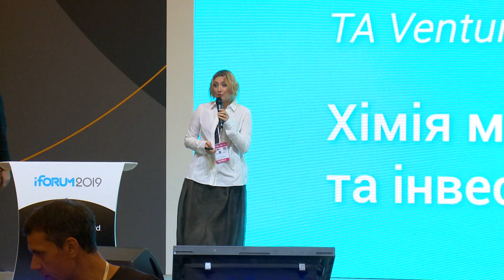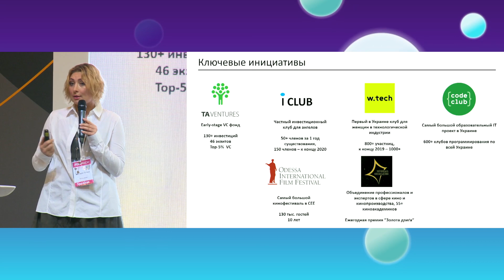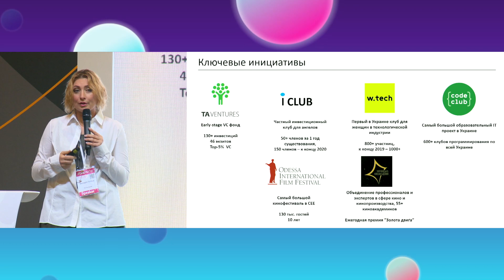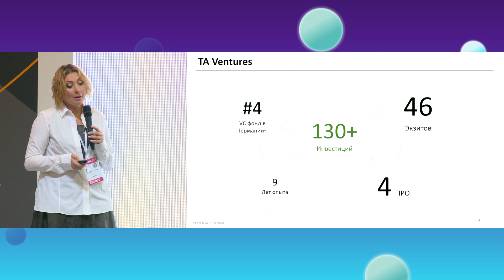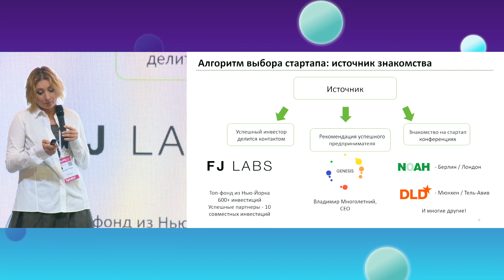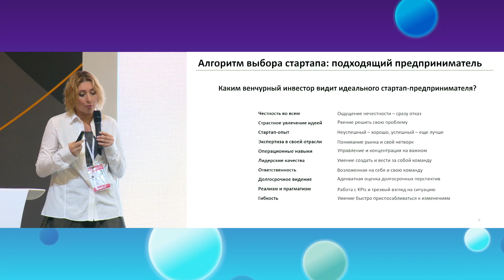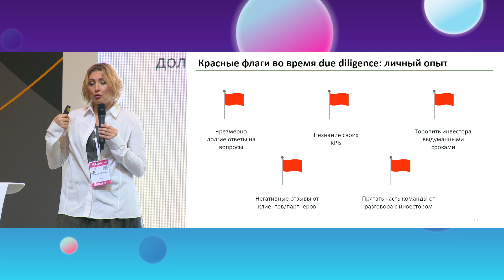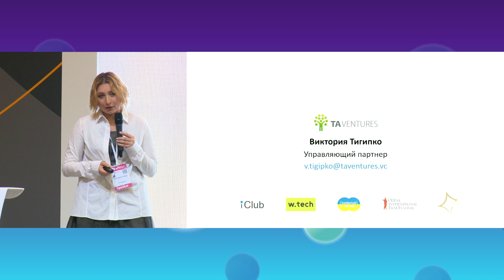Вікторія Тігіпко, TA Ventures, iForum2019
Доповідь: Хімія між стартапом, ринком та інвестором
Напрям: Інтернет-бізнес